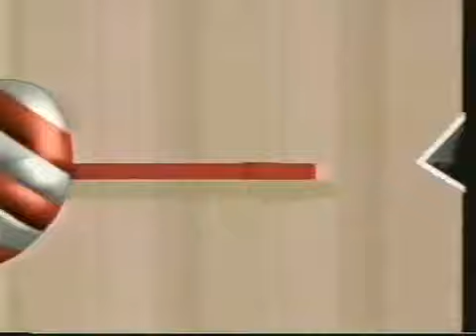LFT_Herzblatt_Gewinnspiel